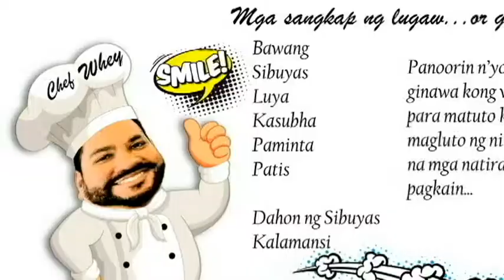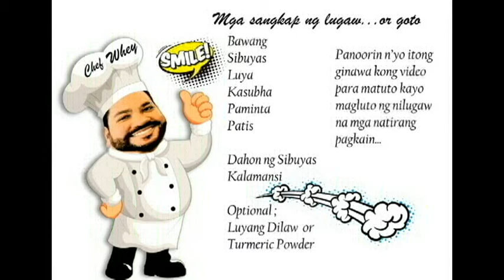Chef Whey Lugaw